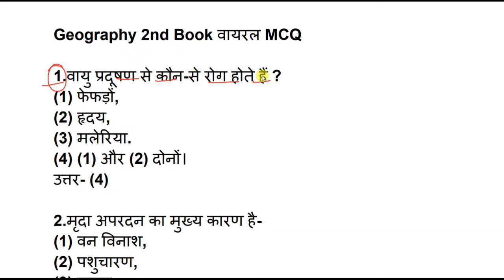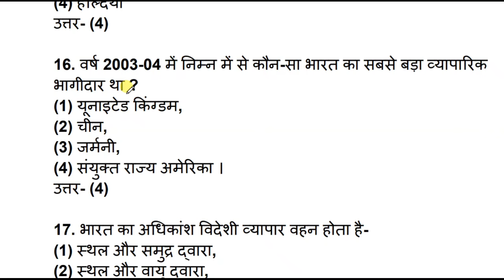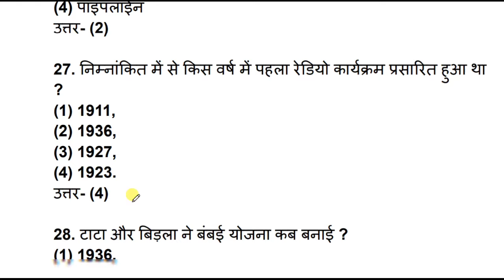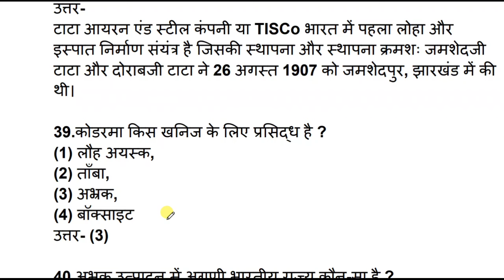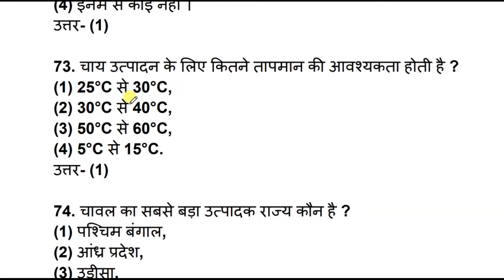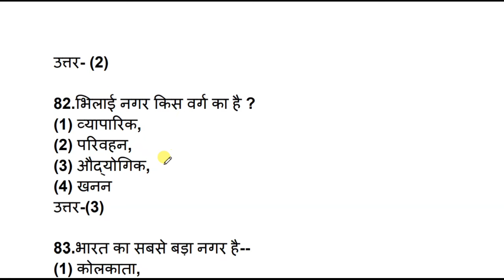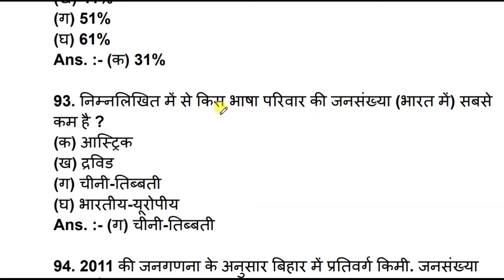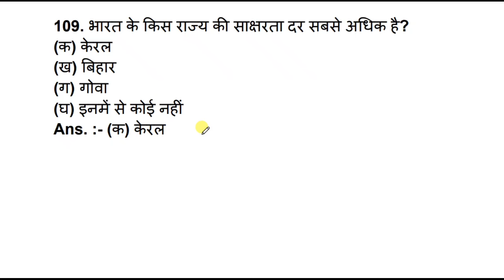भूगोल 100+ वायरल MCQ | Class 12 Geography important Question 2023